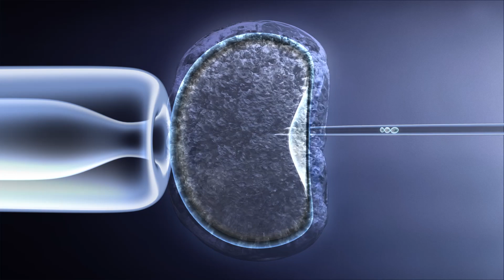SCIENCE OF SCI-FI - Cloning | DweebCast | OraTV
Cloning -- we've seen it in movies like 'Moon,' 'The 6th Day,' and 'Star Wars: Attack of the Clones.' Of course, don't forget rad TV shows like 'Orphan Black.' But how about the real world? Science can clone animals, so why haven't we seen cloned humans yet? Biology lecturer Joanne Manaster fills us in on why real-life human cloning hasn't happened yet...or has it?